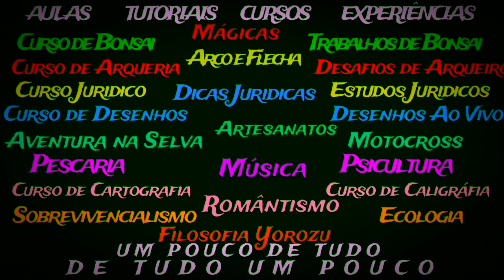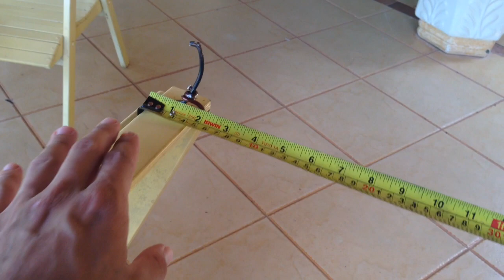COMO FAZER CORDA PARA ARCO E FLECHA - TUTORIAL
👇👇 IMPORTÂNTE: ABRA e LEIA a 🔴 DESCRIÇÃO🔴  + SÉRIES de ARCO e FLECHA 👇👇
👉Neste Vídeo,  eu

👉 Para  você que não me conhece meu nome é D'melo, ou pelo menos me chamam assim! neste  canal vou ensinar tudo para você relacionado a Arco e Flecha, tanto sobre Arqueira tradicional quanto arco composto e arco olímpico. Mas isso é apenas um dos temas do Canal Faz de tudo.

Não achou o produto que queria em ESTOQUE? ME PEÇA por aqui 👉 LOJA: YOROZUYA

SE VOCÊ NÃO ATIVAR o 🔔 SININHO  🔔  SE NÃO DEIXAR O  🧡LIKE 🧡 e NÃO COMENTAR, o YOUTUBE NÃO VAI TE AVISAR DOS NOVOS VIDEOS!

⚫️万🎯SÉRIE de ARCO e FLECHA DO CANAL 🎯万⚫️

㊙️万㊙️ NÃO_SE_LIMITE ㊙️万㊙️
👉Tags Complementares

👉Palavras Relacionadas ao tema
COMO FAZER CORDA PARA ARCO E FLECHA (TUTORIA), no video de hoje ensinarei a fazer a corda trançada de arco e flecha, passo à passo, como fazer o nó inicial, a medição o entrouchamento, desta vez tudo será explicado! ★★SÉRIES DO CANAL YOROZUYA: ( confira a baixo)